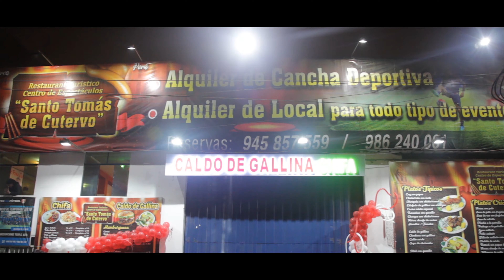Conjunto Típico LOS RONDEROS DE CAJAMARCA EN LIMA 2019 / AY AMORCITO AMORCITO CAJAMARQUINA / Vivo.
Apoya lo nuestro, ayuda a difundir nuestra música peruana,
comparte el esfuerzo del Artista Peruano para seguir creciendo juntos.
Somos una Productora Audiovisual en Lima Perú :
 JUANESMUSIC PRODUCCIONES
Contactenos en el: 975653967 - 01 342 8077
somos una marca dedicada a la producción audio visual ,  Brindamos nuestros servicios en  la producción de conciertos , vídeos clips. Eventos Privados y mas , ademas te ofrecemos nuestros servicios en  Diseño grafico.

NOTA Queda terminantemente prohibido volver a re subir los vídeos a otros canales sin previa autorización. Evita denuncias por Derechos de Copyright